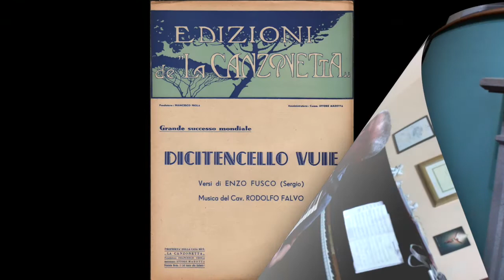Dicitencello vuie - Canzone napoletana - Neapolitan song - Canción napolitana - Неаполитанская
Fin dalle prime note, la canzone presenta un pathos che avvolge, come un abbraccio.
Dicitencello vuje  è il racconto di una dichiarazione d‘amore che, forse per paura di un rifiuto, non si rivolge direttamente alla donna tanto desiderata, ma viene confessata ad una amica affinchè possa ella farsi messaggera della passione ardente che divora l’uomo.
Il finale è una sorpresa: l’amica scelta come confidente, alle parole dell’uomo, si lascia sfuggire lacrime che rivelano un sentimento per lui fino ad allora tenuto segreto, celato, e dinanzi a quelle lacrime finalmente l’uomo troverà il coraggio di “gettare la maschera” e svelare che è lei la donna sognata.
Scritta nel 1930 da Enzo Fusco e musicata da Rodolfo Falvo, la canzone fu incisa per la prima volta  da Vittorio Parisi su 78 giri, edita da La Voce del Padrone.
Nata ad un tavolino dello storico caffè Gambrinus, un autentico caffè letterario che ha dato natali a tante indimenticabili canzoni napoletane,  Dicitencello vuje è la voce del lirismo partenopeo, struggente ma mai banale, sempre espressione della purezza poetica del cuore.
La canzone è stata interpretata e riadattata dai più grandi artisti della musica non solo napoletana, ma anche internazionale e lirica. Celebre la versione in inglese dal titolo "Just to say I Love her".
Si ricorda anche che, tra gli altri, Lucio Dalla nel ritornello della sua celebre “Caruso” riporta proprio alcuni passi del testo di Dicitencello vuje.

Dicitencello a 'sta cumpagna vosta
Ch'aggio perduto 'o suonno e 'a fantasia
Ch'a penzo sempe
Ch'è tutta vita mia
E i nce 'o vvulesse dicere
Ma nun ce 'o ssaccio dì
'A voglio bene
'A voglio bene assaje
Dicitencello vuje
Ca i nun mma scordo maje
È na passione
Chiù forte 'e na catena
Ca me turmenta l'anema
E nun me fa campà
Dicitencello ch'è na rosa 'e maggio
Ch'è assaje chiù bella 'e na jurnata 'e sole
Da 'a vocca soja
Chiù fresca de viole
I già vulesse sèntere
Ch'è 'nnammurata 'e me
'A voglio bene
Dicitencello vuje
Ca nun ma scordo maje
È na passione
Na lacrema lucente v'è caduta
Diciteme nu poco, a che penzate
Cu st'uocchie doce
Vuje sola me guardate
Levammoce 'sta maschera
Dicimmo 'a verità
Te voglio bene
Te voglio bene assaje
Si' tu chesta catena
Ca nun se spezza maje
Suonno gentile
Suspiro mio carnale
Te cerco comm'a l'aria
Te voglio pe' campà